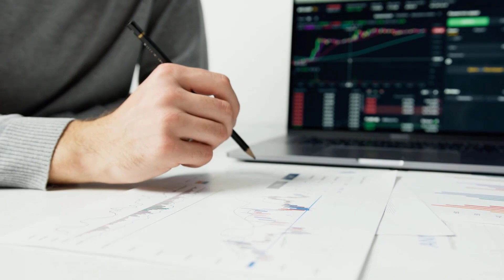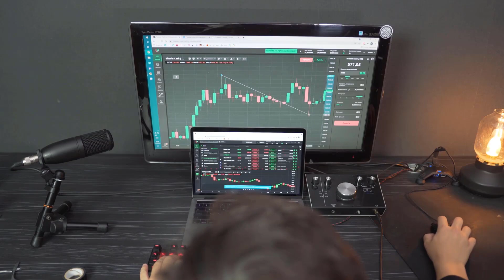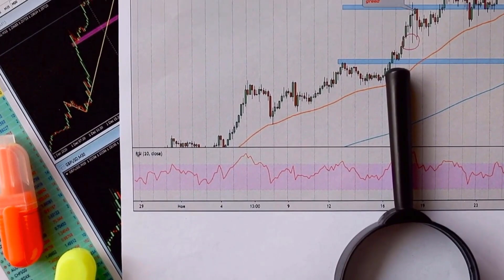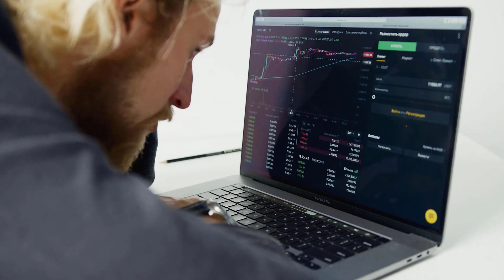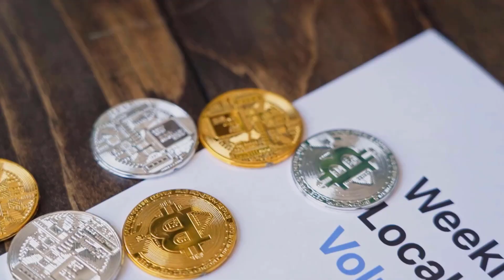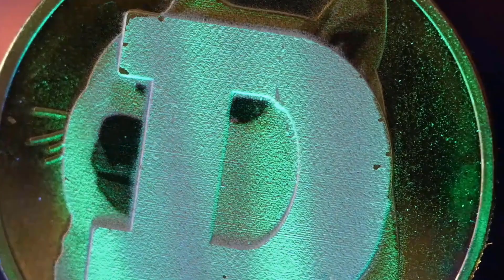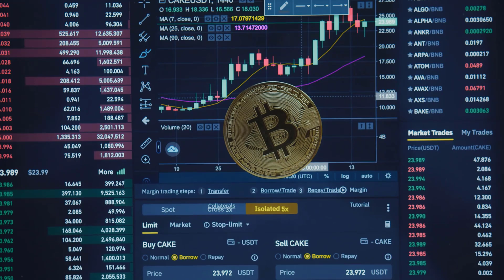THETA Predicted to Reach x9000 by 2025! Find Out Why Experts Are So Bullish on THETA